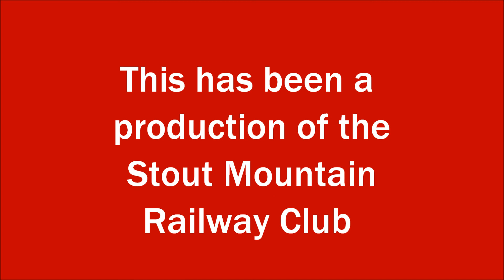Christmas Carnival Part 7 The Finale.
One last fast run around the layout just before we started taking it apart. Features a Bachman K-27 and a LGB Fortuna Flyer. Top speed for K-27. About 40% for the Fortuna Flyer. Also featured is one of our most popular attractions, The Mr. Christmas snow sled ride.